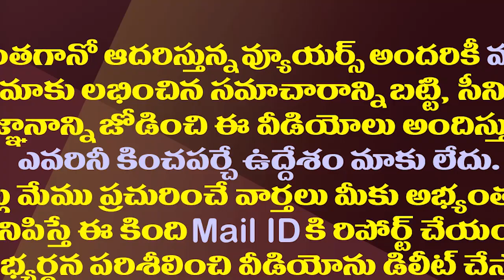జగన్ జనం నాడి పట్టేశారు..చంద్రబాబుకు ఇక కష్టమే!| Jagan is working to make people addicted to the YCP